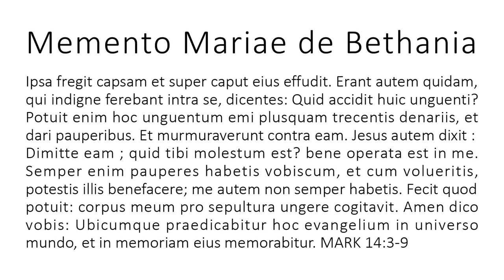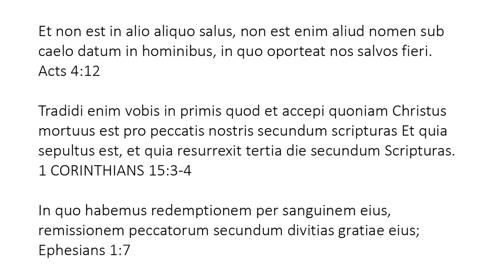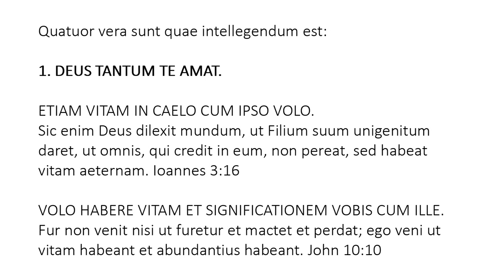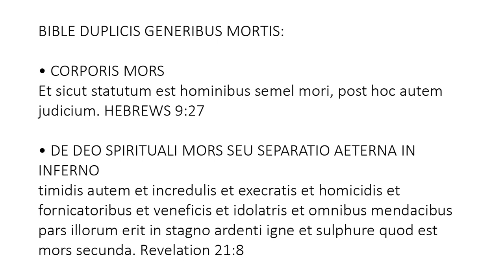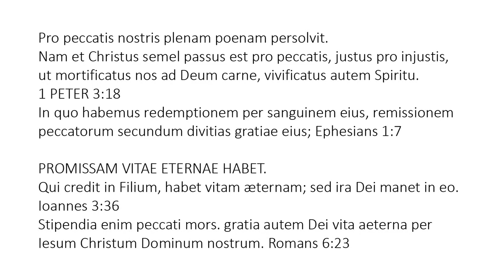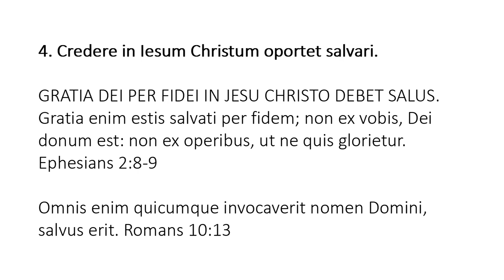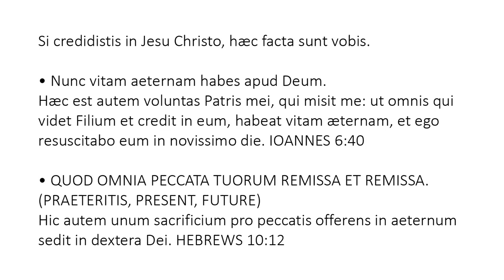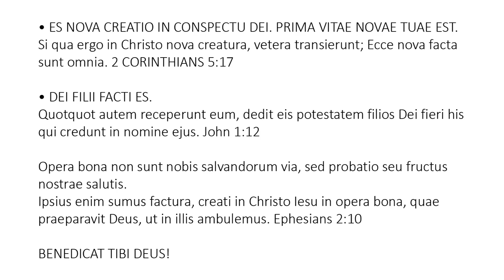Latin (Latinus) - A Memorial to Mary of Bethany - Soul Winning Gospel Presentation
Ipsa fregit capsam et super caput eius effudit. Erant autem quidam, qui indigne ferebant intra se, dicentes: Quid accidit huic unguenti? Potuit enim hoc unguentum emi plusquam trecentis denariis, et dari pauperibus. Et murmuraverunt contra eam. Jesus autem dixit : Dimitte eam ; quid tibi molestum est? bene operata est in me. Semper enim pauperes habetis vobiscum, et cum volueritis, potestis illis benefacere; me autem non semper habetis. Fecit quod potuit: corpus meum pro sepultura ungere cogitavit. Amen dico vobis: Ubicumque praedicabitur hoc evangelium in universo mundo, et in memoriam eius memorabitur. MARK 14:3-9